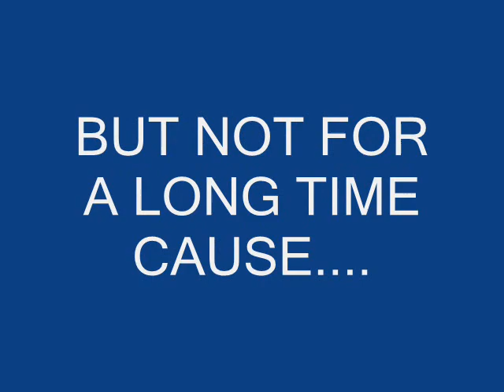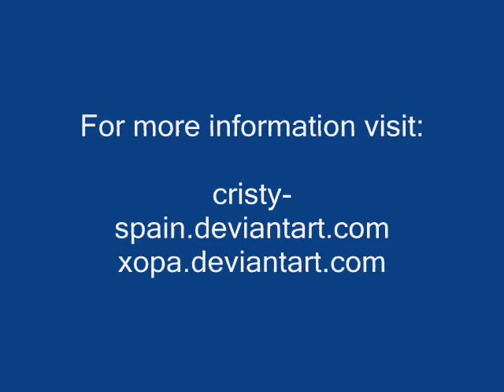Spirit II fan fiction-The legend continues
Well a friend of mine and I are going to public the second part of Spirit.
If you're a fan of spirit and you want to read it.